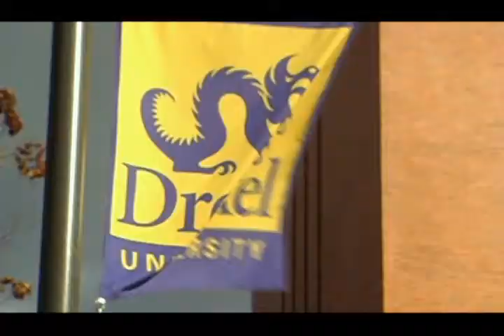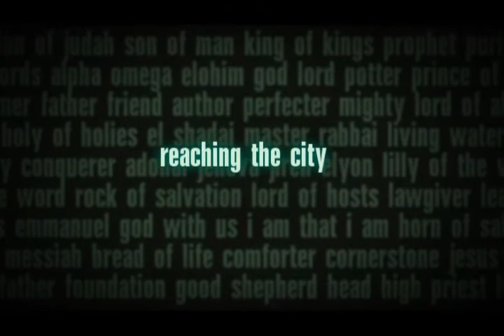Philadelphia: A Vision for the City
Philadelphia is a city of great diversity and character.  American Christianity has many of its roots tied to it.  Yet now, with hundreds of thousands of students bustling through its streets and on its campuses, this passion for the Gospel has waned.  We want to follow the Spirit as He revitalizes this city with a new heart for God.  Will you consider joining us on this adventure?